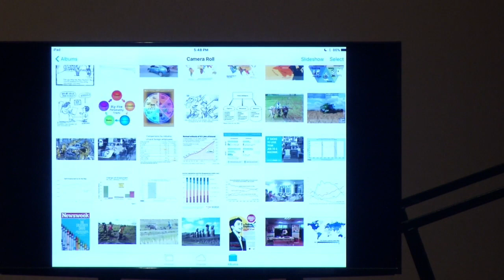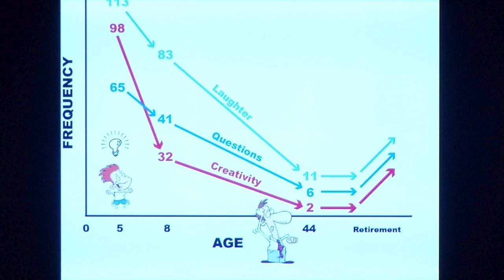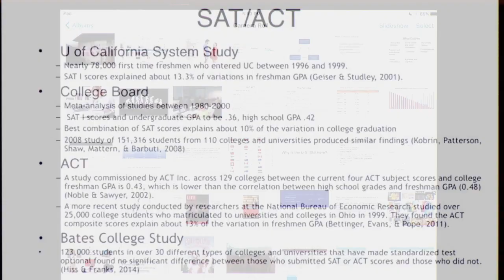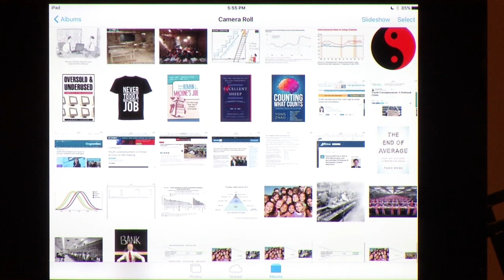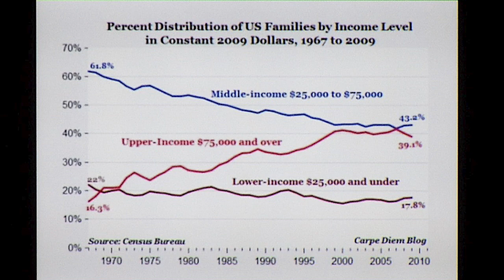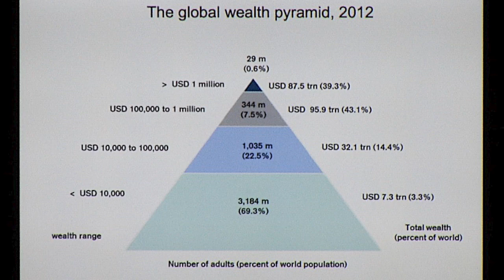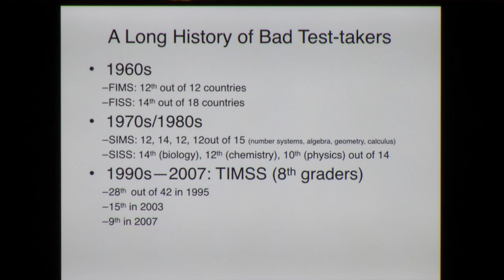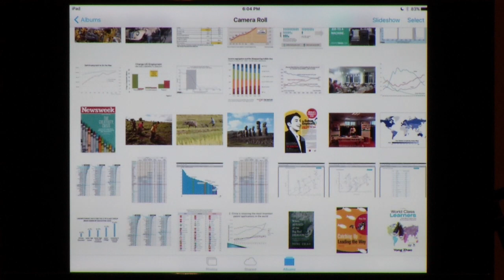President's Associates Dinner - Dr. Yong Zhao, Ph.D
President's Associates Dinner featuring Dr. Yong Zhao, Ph.D.
On February 28, 2019 in the Molly Shi Boren Ballroom, Oklahoma Memorial Union.